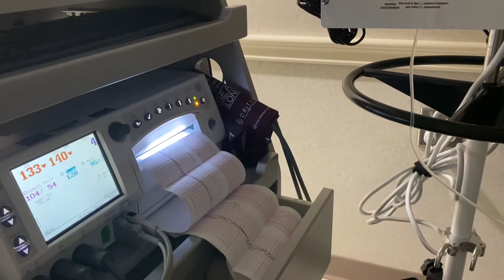My Water Broke😢|32 weeks pregnant with twins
Currently here at the hospital, tried to stop the contraction and early labor... things are good now and I thank God for that...
Needs more prayers for me and my babbies on my tummy.